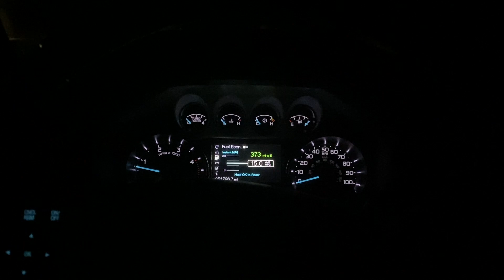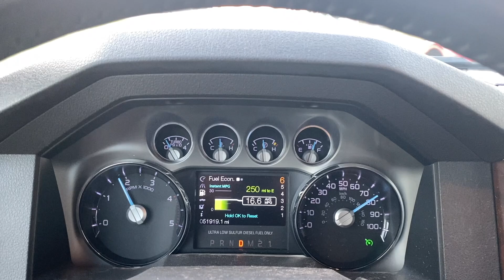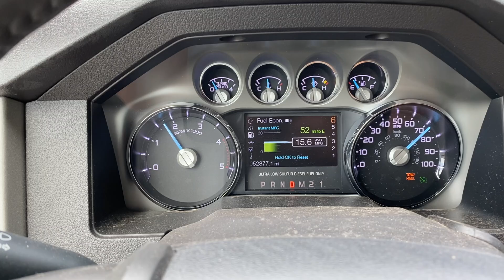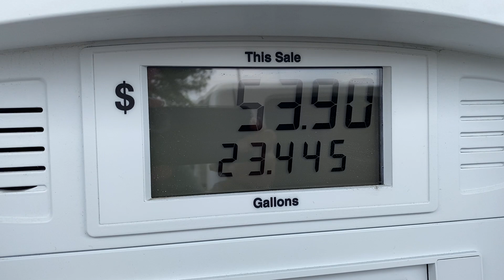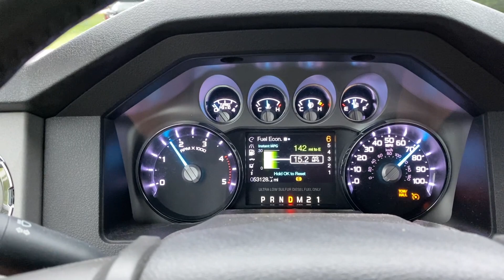Road Trip to pickup a World Record Tesla Model 3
Road Trip Adventure to Sarasota Florida to pickup the Pikes Peak World Record Tesla Model 3 Performance.  This class winning Unmodified Production Electric Car beat 7 other cars in the Exhibition class including another heavily modified Tesla to claim the Fastest Tesla up Pikes Peak.   Have a Look.

Music Used
Until Your Engine Stops II - Teknoaxe.com
Retro Party with Glados - Teknoaxe.com